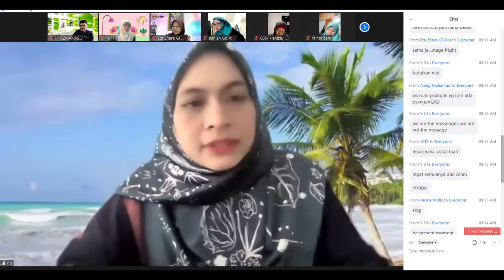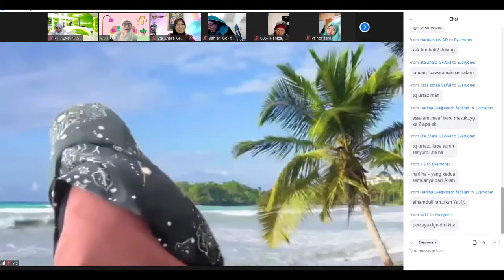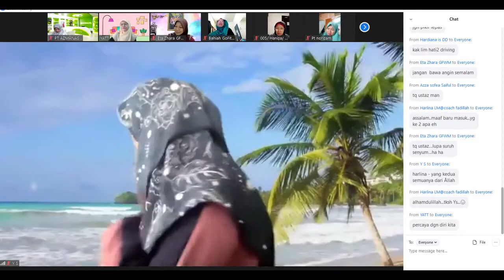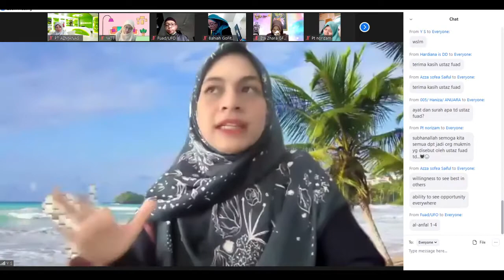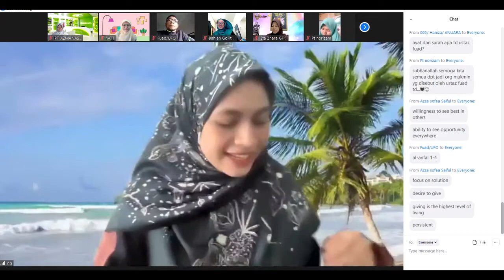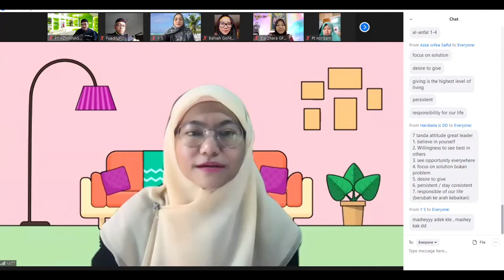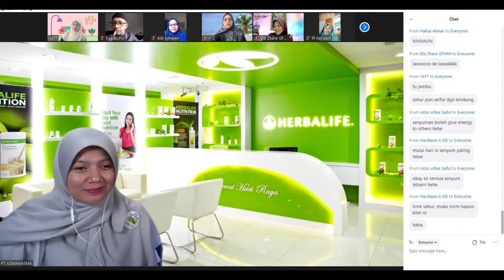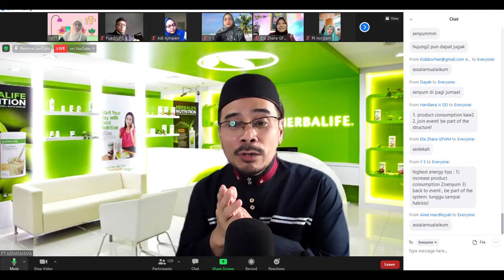7 ATTITUDE GREAT LEADER : COACH YANA (MILL TEAM)